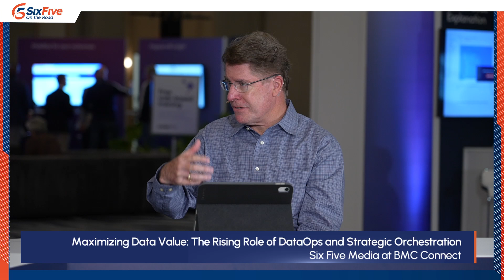Maximizing Data Value: The Rising Role of DataOps and Strategic Orchestration - at BMC Connect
In a rapidly evolving data landscape, organizations must adapt or risk falling behind.  Six Five Media Host Mike Vizard connects with BMC's Basil Faruqui, Solutions Marketing Director for Digital Business Automation to explore how DataOps can be a game-changer. Faruqui shares insights on how businesses can harness the power of DataOps to unlock the full potential of their data and drive digital transformation.

Their discussion covers:

- The evolving importance of DataOps in today's data-driven environments

- Strategies for effective data orchestration and automation

- Challenges organizations face in maximizing data value and how to overcome them

- The role of digital transformation in enhancing data operations

- Predictions for the future of data management and operations